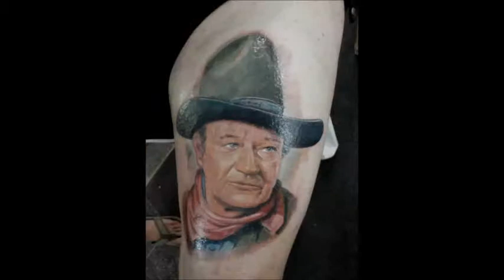WLA TATTOO - REALISMO